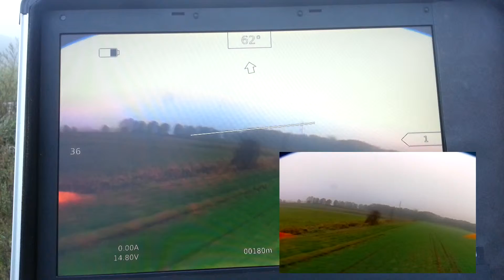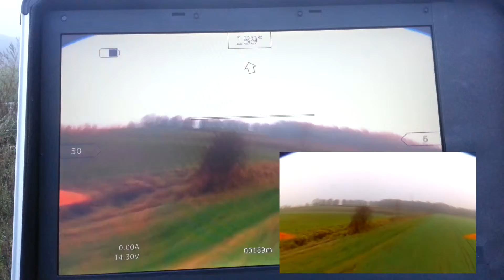HD-FPV / Wifibroadcast / OSD-Test 2